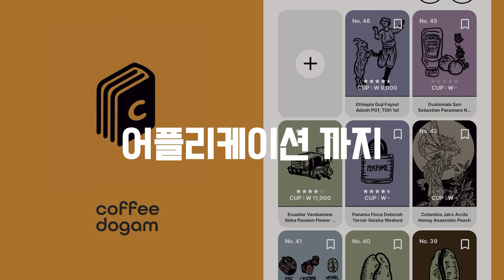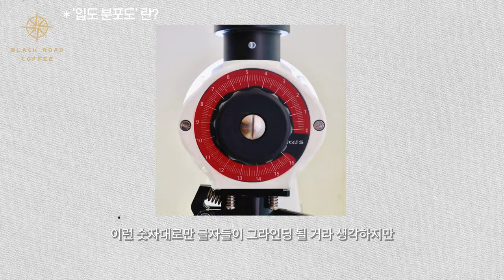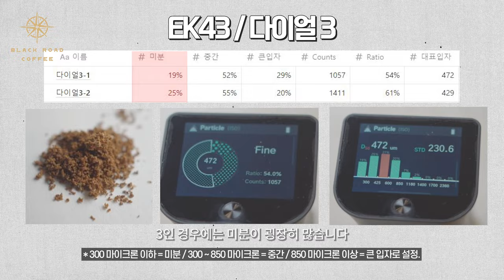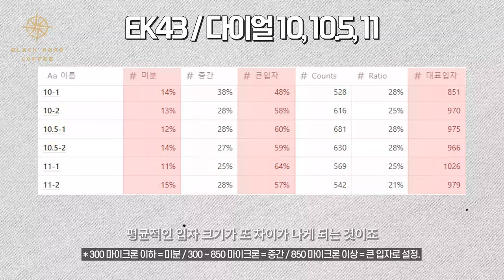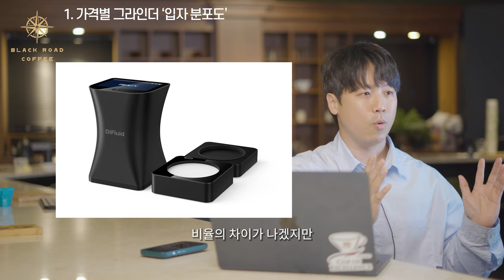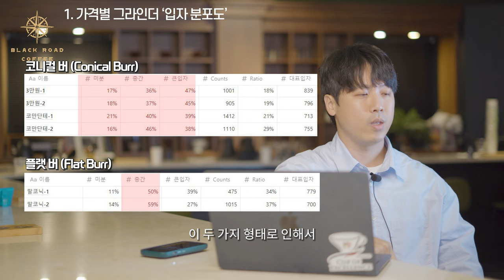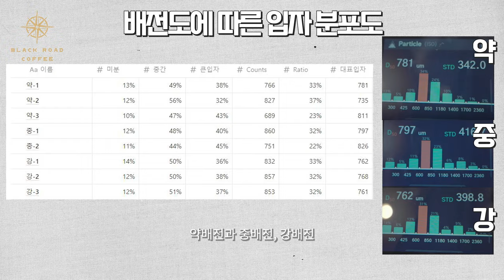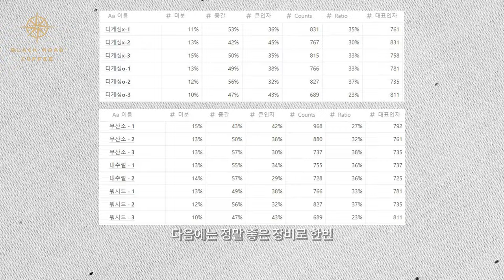100배 비싼 커피 그라인더는 커피를 100배 더 맛있게 만들어 줄까?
영상에 나왔던 농도 측정기 '디플루이드'

타임라인

00:00 오프닝
00:22 시작
00:49 1. 가격별 그라인더 '입자 분포도'
01:08 '입도 분포도' 란?
03:07 1. 가격별 그라인더 '입자 분포도'
06:22 2. 로스팅별 '입자 분포도'
07:06 3. 그라인딩 속도별 '입자 분포도'
07:43 4. 디게싱과 프로세스별 '입자 분포도'
08:09 마무리